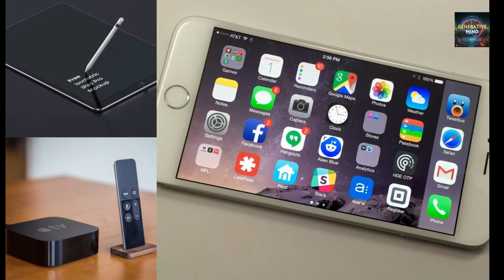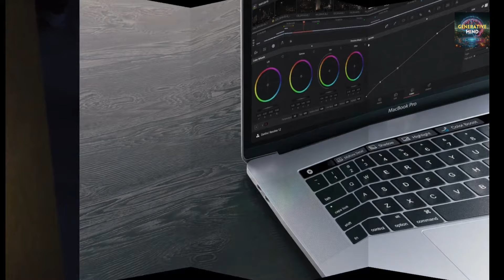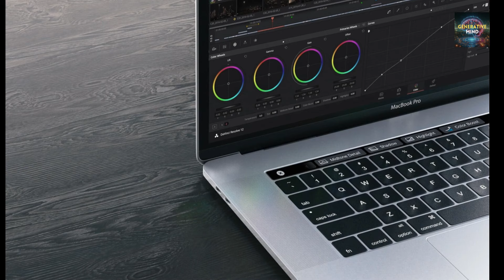The surprising downfall of Apple in China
In this video, we'll discuss the surprising downfall of Apple in China. Despite being a major player in the global market, sales of the iPhone 15 have dropped 24% in China and the brand ranks 4th in terms of popularity. Find out what could be causing this decline and the potential impact on Apple's future in the Chinese market.

We will dissect the reasons why Apple is losing ground in China with its iPhone 15 and beyond.  If Apple can't come up with any surprising features with iPhone 16, not only does Apple lose the market share in China but also impact its global dominance in mobile phone innovation.